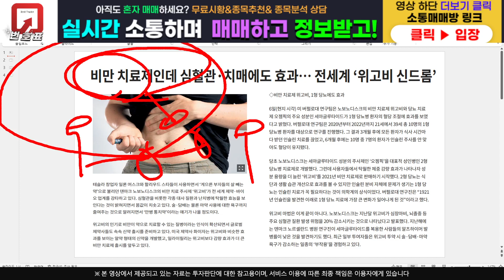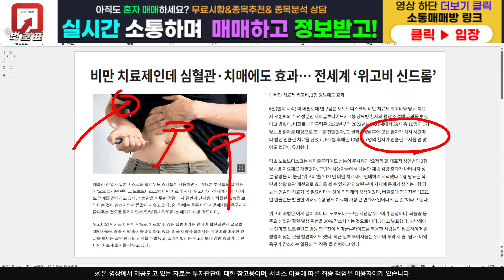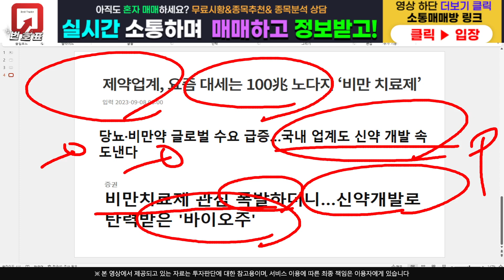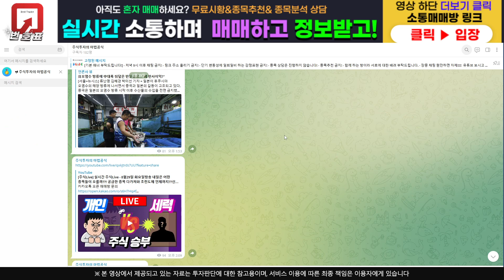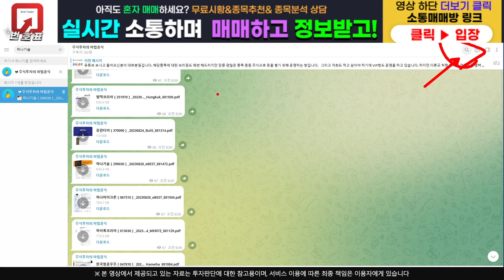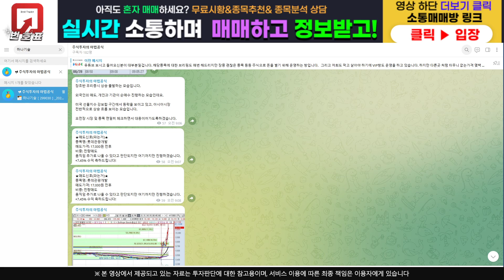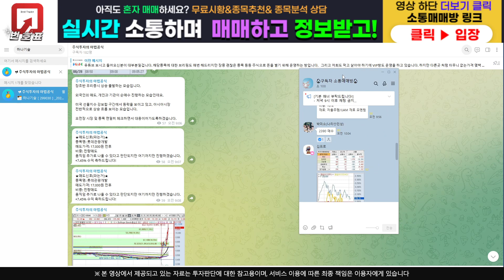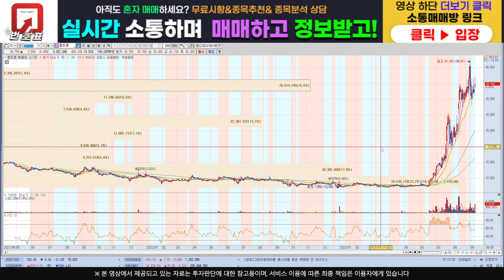[주식]펩트론 - 결국 터질게 터졌네요 이거 세력신호라고 봐야..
주식정보 텔레그램 구독자 카카오톡 소통 매매방